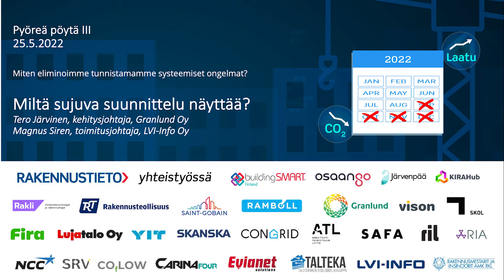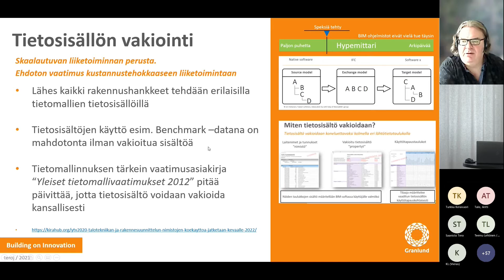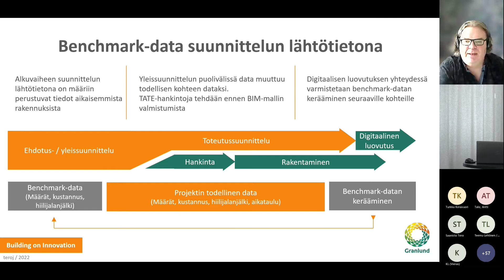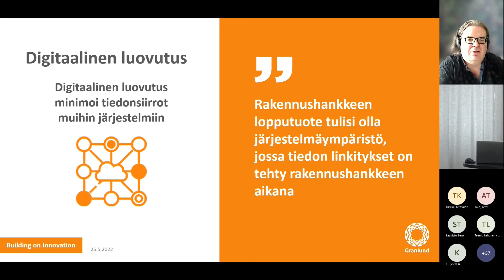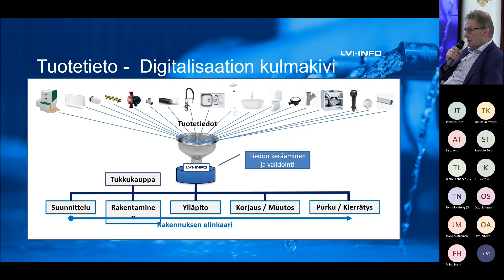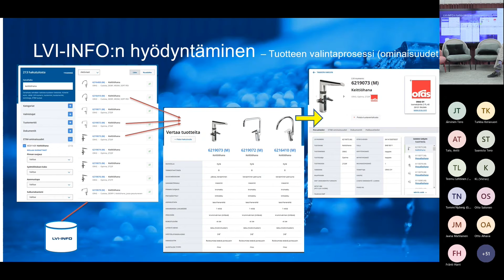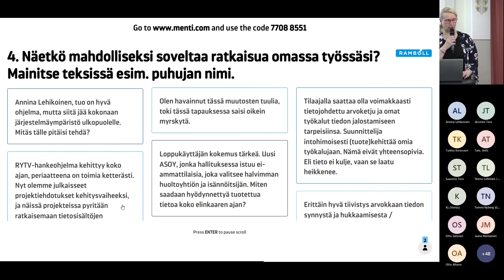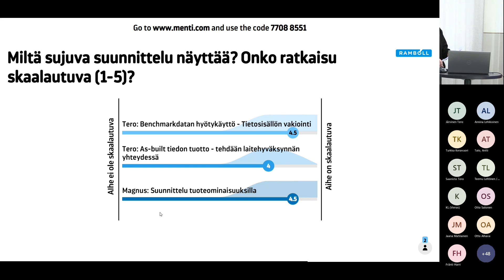Miltä sujuva suunnittelu näyttää?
Viidennet puheenvuorot Rakennustiedon Pyöreän pöydän keskustelusarjan kolmannesta osasta 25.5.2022.

Puhujina Tero Järvinen, kehitysjohtaja, Granlund Oy ja Magnus Siren, toimitusjohtaja, LVI-Info Oy